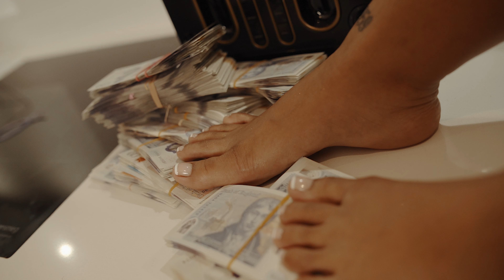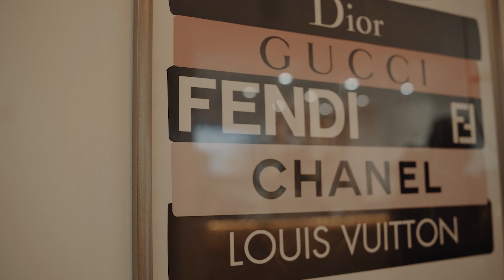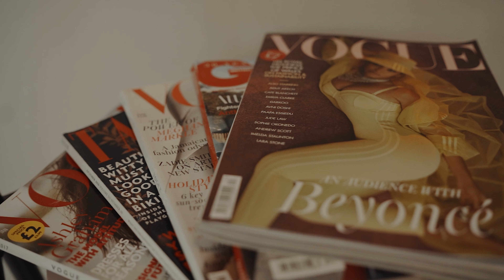JBZ - TEN TOES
By now JBZ has cemented himself as a major player in the Drill
Genre. The independent artist recently dropped ‘Available’
which has over 300k streams: 100k from Tiktok and 200k from
Spotify. After the viral hit Available, JBZ returns with another
hard-hitting anthem produced by NEMESIS and mixed by
Produkz music.

The Romantic driller has returned with his latest single ‘Ten
Toes’. ‘Ten Toes’ conveys JBZ ability to use flows that are hard to
replicate but then brings it all together with a catchy hook. The
10 toes challenge has already reached TikTok in a viral takeover
as influencers and consumers are using the sound to show off
their acrylic nails and nail techs are using it as a sound for
promotion. This fun challenge was sure to catch on as JBZ has
demonstrated his strong connection with the fans on his
previous releases.

The video will be out soon on JBZ Youtube Channel
Additionally, the east end native releases ‘Change’, which is a
heartfelt and personal song that depicts the challenges ethnic
minority and working-class males may face in society today. Due
to JBZ understanding of the circumstances he has faced and the
audience he may reach, he proclaims at the beginning of the
song ‘This isn’t a song it is a message’.

Previous successes also include BDSM (on Spotify right now)
which was remixed by Spanish Drill artist Lil Pibi who has over
1million YouTube views. Both these tracks were also played on
national KISS FM radio, BBC 1 XTRA, WEST SIDE FM &
REPRESENTZ RADIO. JBZ also has multiple features on popular
Instagram blogs such as MADE YOU THINK and TRAP WORLD
OFFICIAL.

JBZ continues to use his lyrics & style to present a new level of
shock factor and authenticity to the UK RAP/ Drill scene.